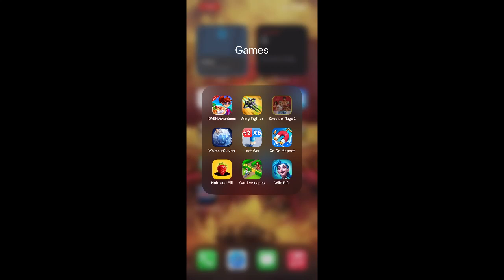Street Rage 2 [mobile Game]